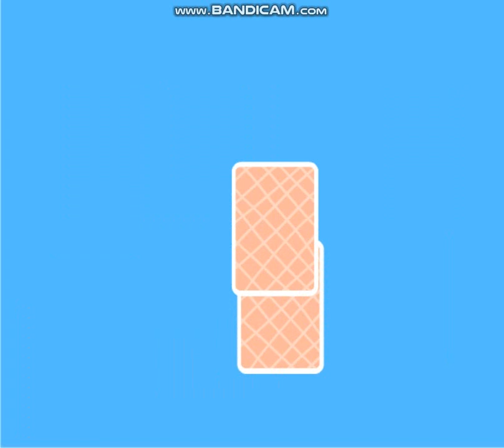Peppa Pig: Matching Pairs Gameplay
This channel does not own anything shown besides the video/gameplay itself.